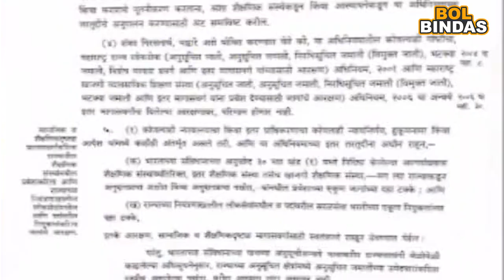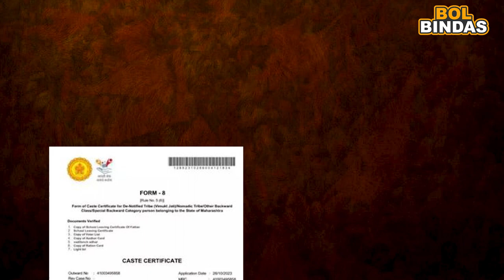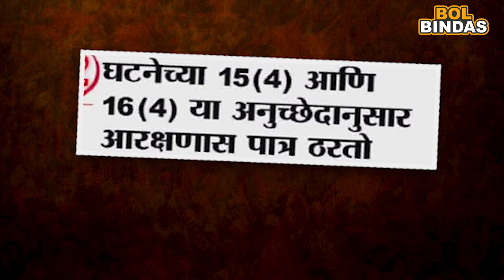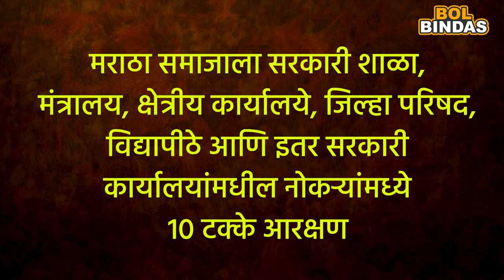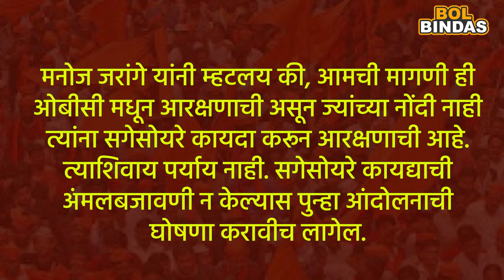मराठा समाज मागासचसरकार देतंय 10 टक्के आरक्षण! जाणून घ्या विरोध का होतोय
राज्य मागासवर्ग आयोगानं 16 फेब्रुवारी 2024 रोजी मराठा समाजाच्या सर्वेक्षणाचा अहवाल राज्य सरकारकडे सुपूर्द केला. त्यात मराठा समाजाला आरक्षण देण्याची शिफारस केली गेली. त्यांनतर मुख्यमंत्री एकनाथ शिंदे यांच्या सरकारनं न्यायमुर्ती शुक्रे यांच्या नेतृत्त्वातील राज्य मागासवर्ग आयोगानं सादर केलेला अहवाल स्वीकारला आहे. राज्य मागासवर्ग आयोगाच्या शिफारशी आणि सूचना राज्य सरकारनं स्वीकारल्या असून मराठा समाजाला १० टक्के आरक्षण नोकरी आणि शिक्षणात देण्याचा निर्णय राज्य सरकार घेणार आहे. दुसरीकडे मनोज जरांगे यांनी कुणबी जात प्रमाणपत्र देऊन ओबीसीतून आरक्षण द्यावं, अशी भूमिका कायम ठेवली आहे. राज्य सरकारनं राज्य मागासवर्ग आयोगाच्या अहवालातील मराठा समाजाशी संबंधित असलेले विविध पैलू त्यात दिलेली अनुभवाधिष्ठित, परिमाणात्मक व समकालीन आधारसामग्री, तथ्ये व सांख्यिकी यांबाबत आयोगाने केलेल्या सर्वकष अभ्यासाच्या आधारे मराठा समाजाला आरक्षण देण्याचा निर्णय घेतला आहे.